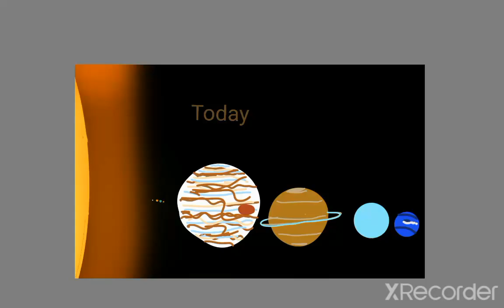future of the solar system by Nico's Art emojis